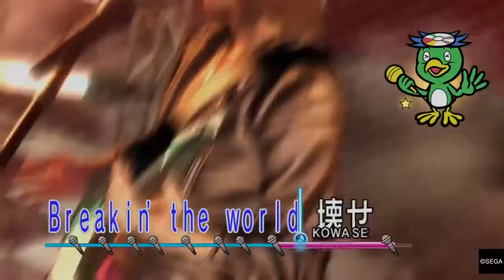YAKUZA KARAOKE - JUDGEMENT